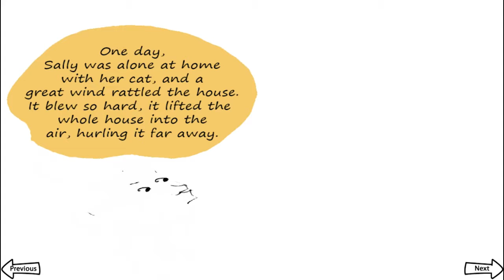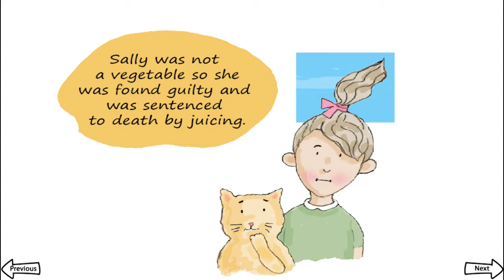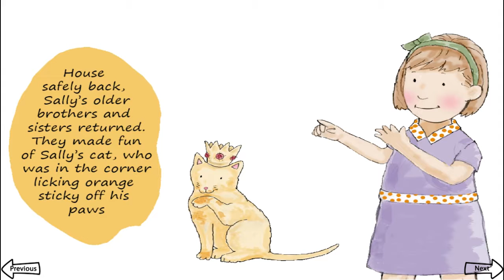Cat Who Ate Oranges | Animated kids story | For Android and iOS | BULBUL INC | Funny storybook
This fun animated story tells about a little girl and her cat, who loves to eat oranges. Once they got into the country of fruits and vegetables. Vegetables took them into custody. But when the cat ate a large orange, vegetables, let them go home, and gave a lot of treasures.